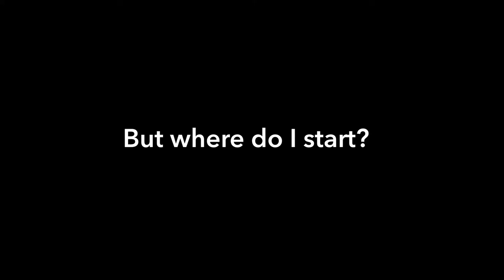Bethel School of Supernatural Ministry - Cleveland 2020 Promo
School is in session September 21st!
At BSSM, part of our mission is to encounter the living God, know our identity, and live the gospel. Meeting on Monday and Tuesday Nights, BSSM students are equipped with the head knowledge of how to live out their call as sons and daughters of the Almighty and the heart hunger to experience Him more in their day to day.
Apply by September 1st!